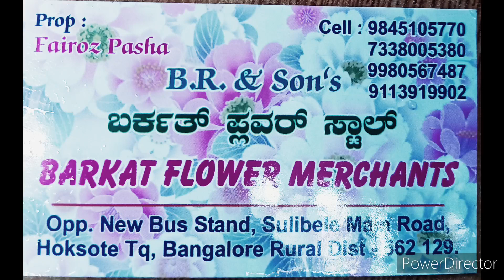5 November 2022